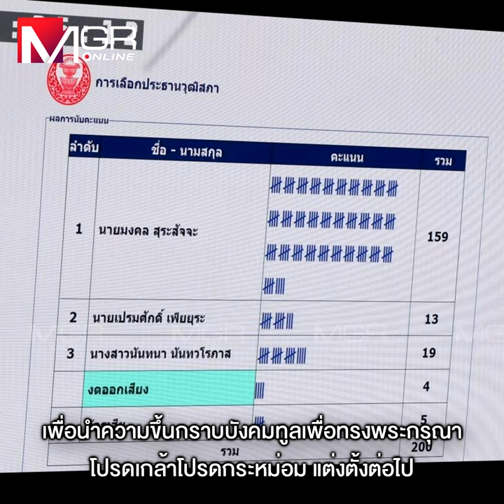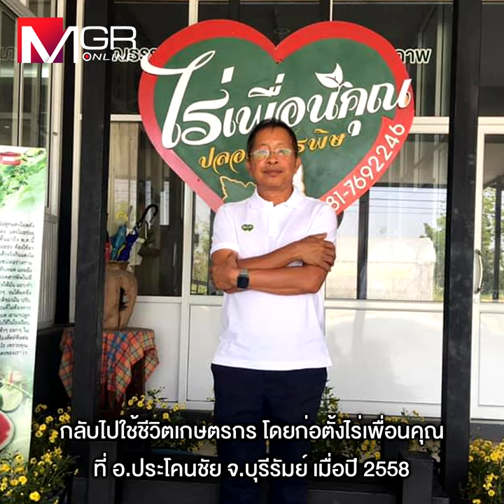รู้จัก “มงคล สุระสัจจะ” ว่าที่ประธานวุฒิสภาคนใหม่